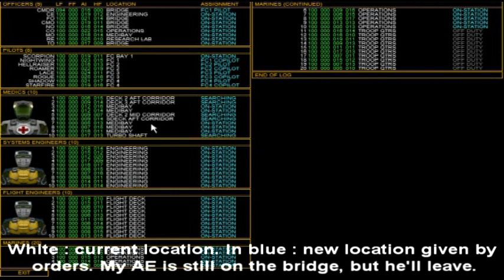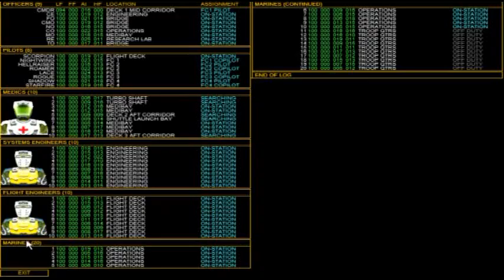Battlecruiser Millenium Gold Edition's Review Part 5/6 (fr with english subtitles)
The penultimate video. The program : landing, walking on a planet and fighter gameplay.